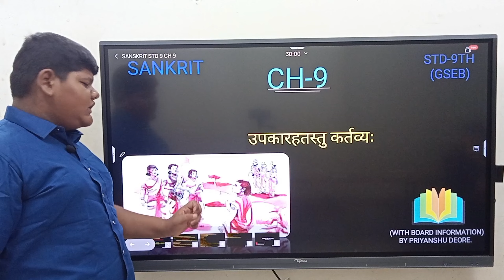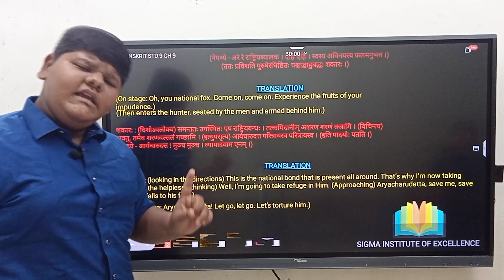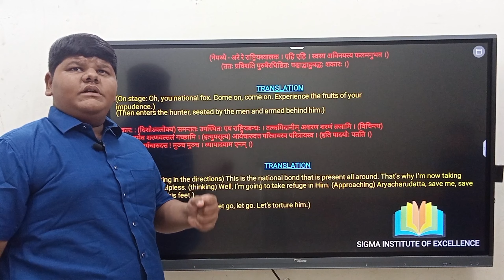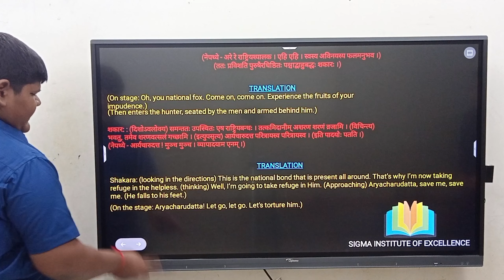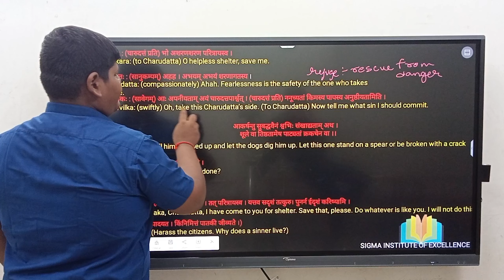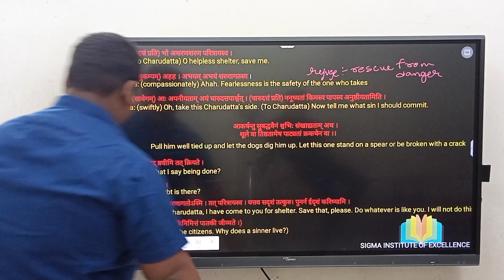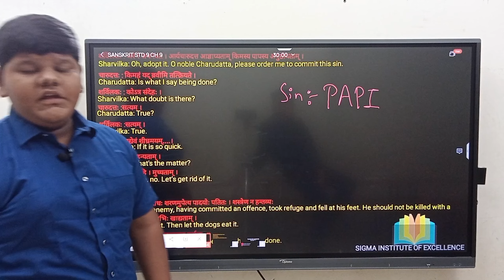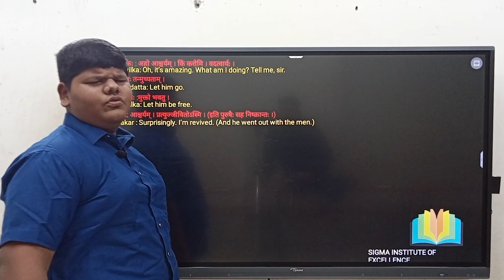Std-9th || Ch-9 उपकारहतस्तु कर्तव्यः || Sanskrit || Priyanshu Deore